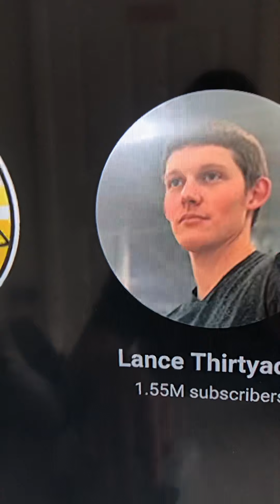18 August 2021